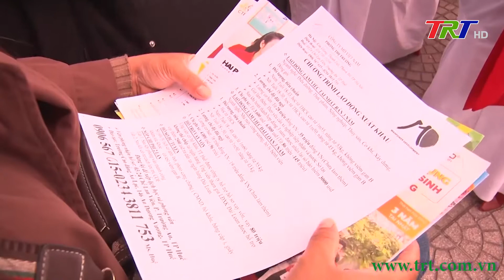A Lưới : hơn 4.000 chỉ tiêu việc làm cần tuyển dụng tại ngày hội việc làm